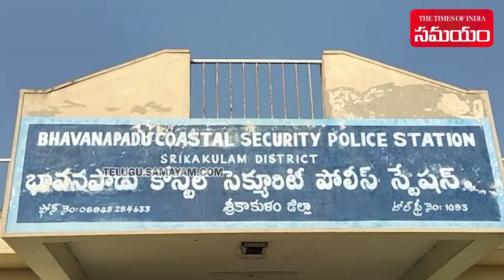A Target drone weighing 111 kgs caught in fish net | Samayam Telugu | Srikakulam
A military drone was caught in the fishermen's net in Srikakulam district. A huge drone was entangled in the nets of the fishermen while they were fishing in Bhavanapadu-Moolapet coast of Santabommali mandal. About 9 feet long and weighing 111 kg, this drone resembles an airplane.